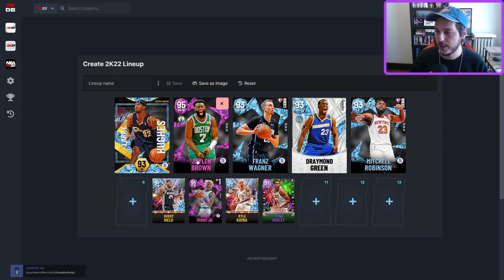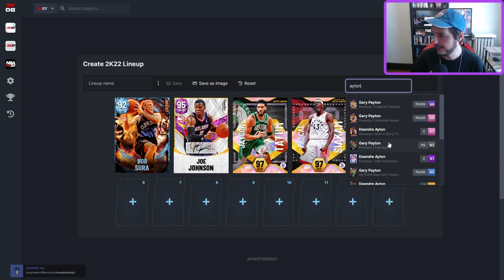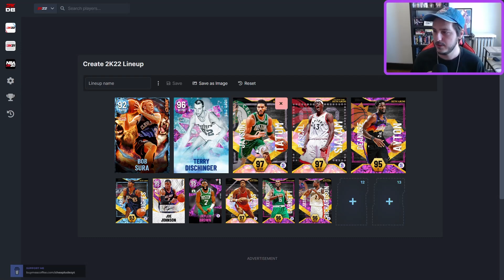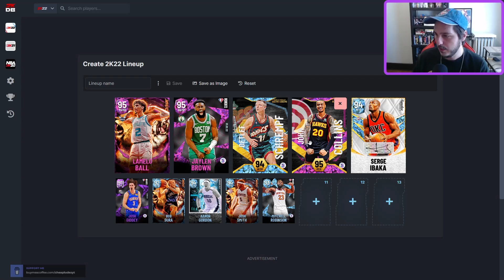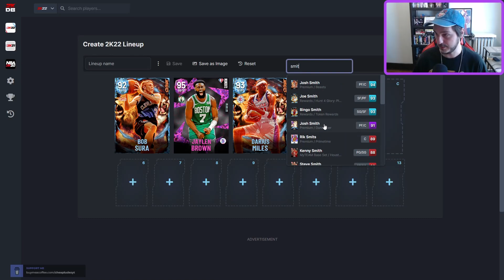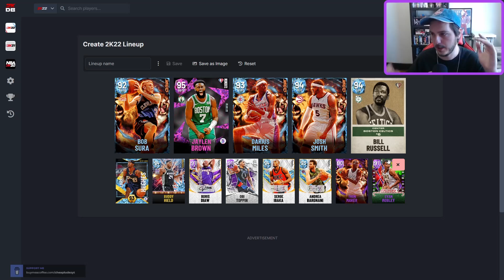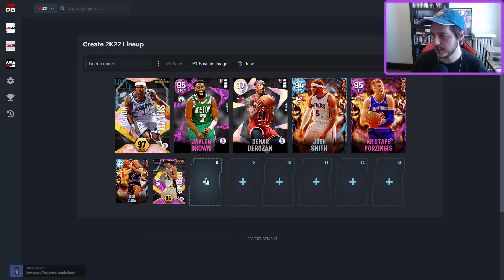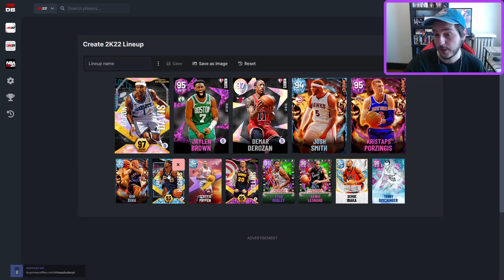MY TEAM SQUAD TIPS ARE BACK! MY TEAM SUBSCRIBER SQUAD TIPS EP. 1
Time to run a Pimp My Ride type scenario on all of my subscriber's squads. The return on the Squad Tips series is upon us! Tune in every Wednesday for a new episode of the series and see if your squad is featured!